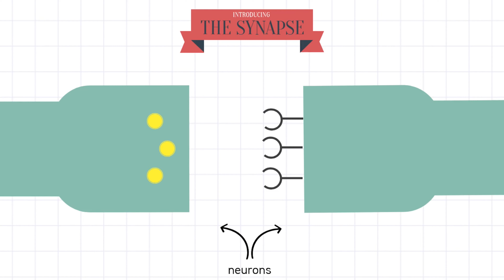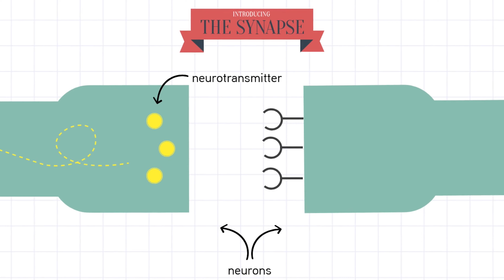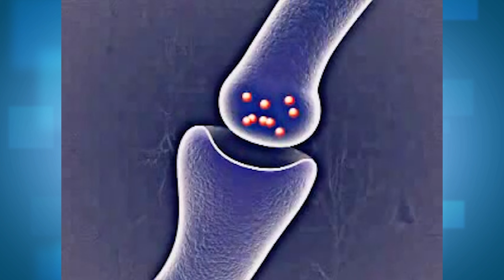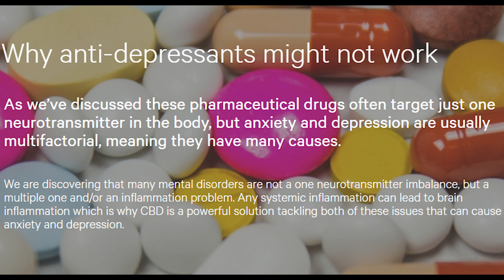EP 04 Cannabis and Anxiety, Stress, Depression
Cannabis Network with Dr. Sikandar Sidhu(M.D)

General Information Series - Episode 04
In this episode we talk about how Cannabis works inside our brains to stabilize the serotonin levels. This video is for those people suffering from anxiety, depression, stress, etc.

Dr. Sikandar Sidhu is a Cannabis expert who worked in the Cannabis Industry for the past 3 years. Dr. Sidhu has been working in Los Angeles to better educate people about the plant and to breaks myths about the products made from Cannabis.
Dr. Sidhu has been fighting the war against drugs to help eradicate the negativity created by the big pharmaceutical giants who don't want to let people get natural help.